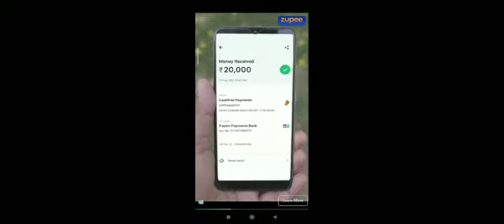8 ball pool playing